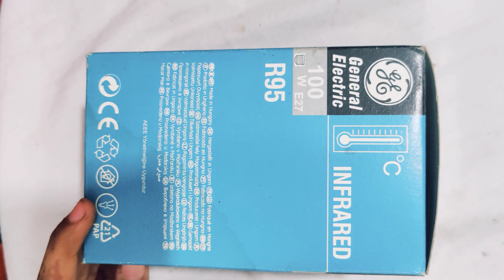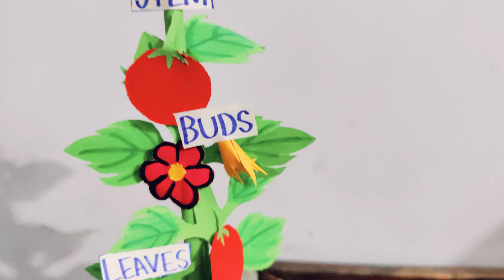How to make 3D plant Model | Step-by-Step tutorial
Welcome to my comprehensive tutorial on how to make a stunning 3D plant model from scratch! If you're looking for a creative DIY project that combines art and craft, you've come to the right place. In this detailed guide, we will walk you through each step of the process, from gathering materials to shaping, painting, and adding intricate details to bring your plant model to life. Whether you're a seasoned crafter or a beginner looking to explore your artistic side, this tutorial is perfect for anyone interested in creating unique and eye-catching decor pieces. Get ready to unleash your creativity and learn how to make a beautiful 3D plant model that will impress your friends and family. Let's dive in and start crafting!